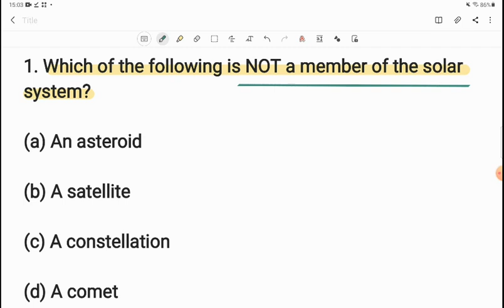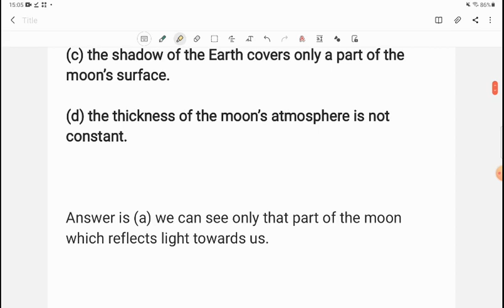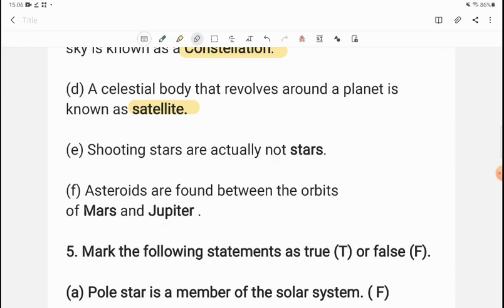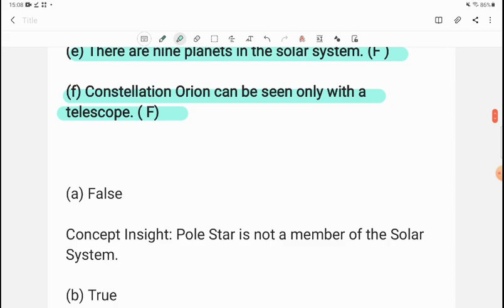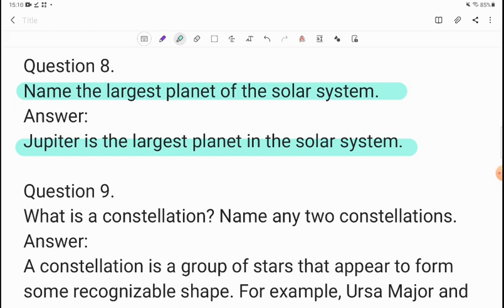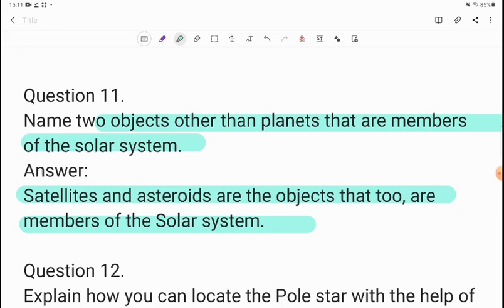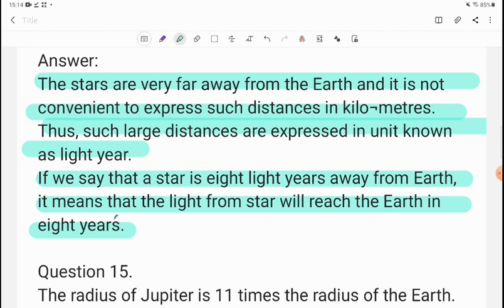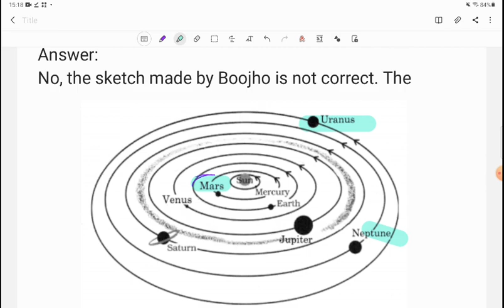Class8th Science Chapter 17 Stars and the Solar System Question/Answers detailed explanation